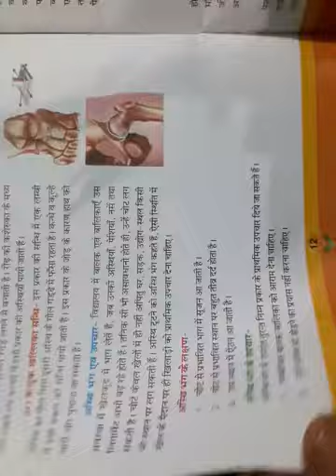शारीरिक शिक्षा , कक्षा 7 ,पाठ 2 , भाग 1 , स्वास्थ्य शिक्षा